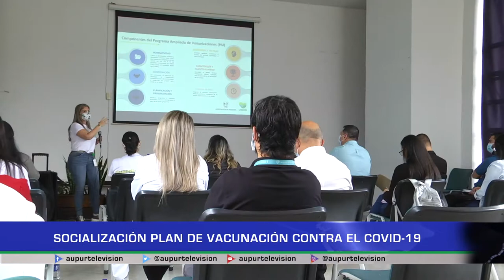Socialización Plan de Vacunación contra el COVID-19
Funcionarios del sector de la salud de la @GobAntioquia , realizaron una capacitación en pro de formar e informar sobre las etapas, fases, rutas y otros aspectos a tener en cuenta de acuerdo al plan de vacunación contra el COVID-19, donde se contó con la presencia de mandatarios y demás personal de la salud de los municipios de Betulia y Caicedo.